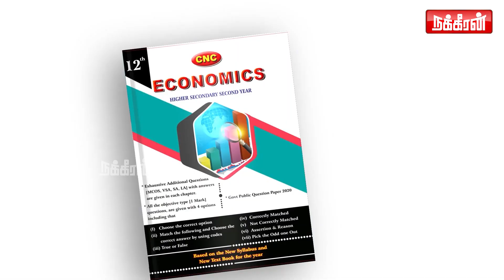மாப்பிள்ளை நாங்கதான்.. ஆனா சட்டை திமுகவோடது! அடித்து பேசும் Vanathi! | BJP | DMK | MK Stalin | Modi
மாப்பிள்ளை நாங்கதான்.. ஆனா சட்டை திமுகவோடது! அடித்து பேசும் Vanathi! | BJP | DMK | MK Stalin | Modi | Vanathi Srinivasan speech | Nakkheeran TV